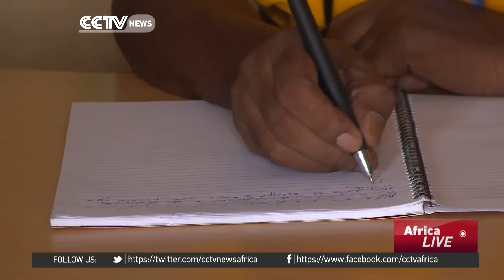Africa's largest lake becoming a conduit for waterborne diseases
Tanzanian government officials are warning that Africa's largest lake has become a major conduit for a host of waterborne diseases. They say human waste and sewage effluent are being pumped straight into the lake, and are causing people to contract diseases like Typhoid and Cholera.